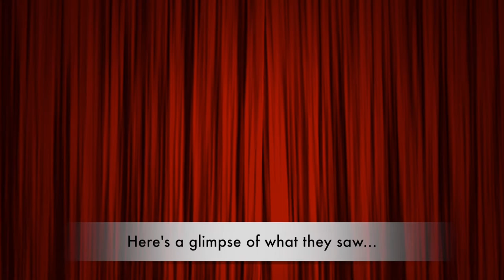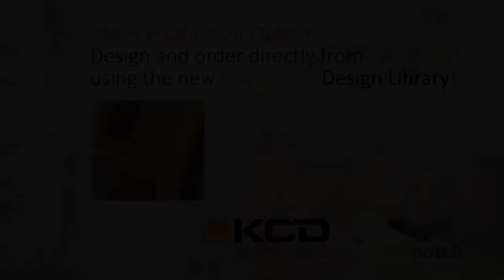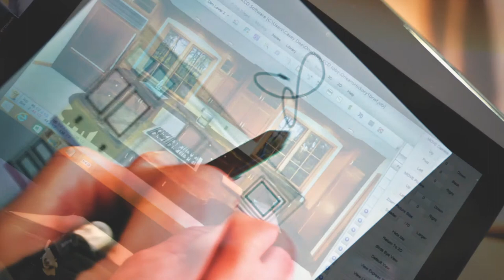KCD Software's IWF Celebration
Haven't tried KCD yet? See how easy it is to use

30 Years of Software Innovation. We had a great time in Atlanta, GA at the International Woodworking Fair and wanted to share with our friends and customers. A very big, "thank you" to everyone for 30 incredible years!